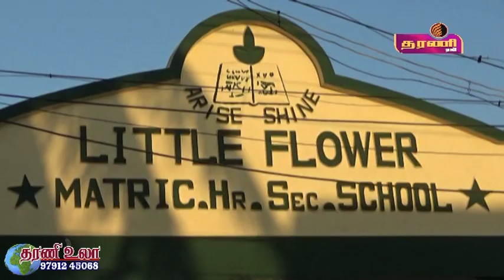நெல்லை டவுணில் நாமும் தெரிந்துகொள்வோம் விழிப்புணர்வு கூட்டம் நடைபெற்றது ..தரணி செய்திகள்